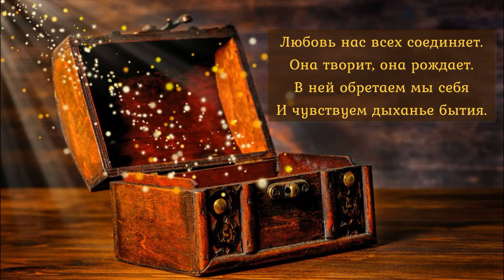По волнам мудрости с Василием Гаазовым. 12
Видео-цитата недели «По волнам мудрости с Василием Гаазовым»